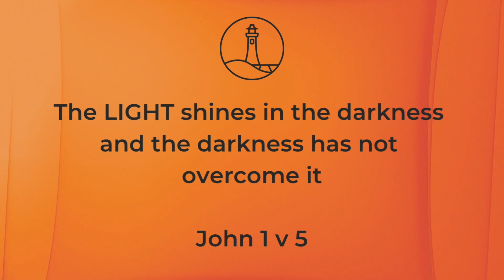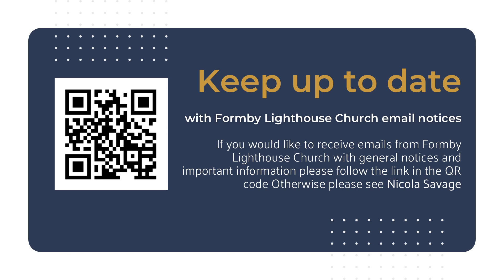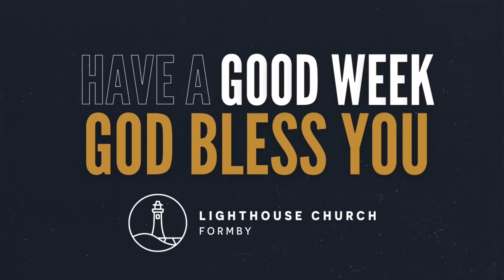10/09/23 - The Fields Are White - Pastor Mark Savage